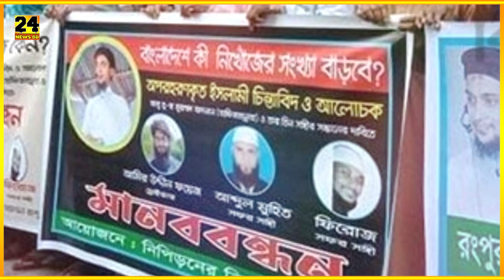আবু ত্ব-হা মোহাম্মদ আদনানের বউ কতটা সুন্দরী !! স্বামীর বিষয়ে যা বলল বউ? Abu Taha Muhammad Adnan Wife